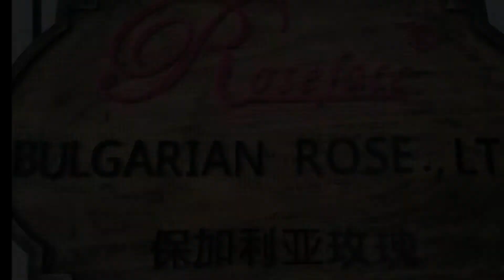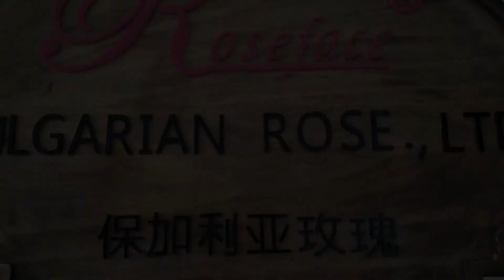DRYFREE dried rose petals machine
The low temperature heat pump dried rose petals machine can not only guarantee the quality and color of the rose dried flower, but also extract more than half of the rose cell fluid. To this end, the company developed a series of rose moisturizing products and rose essential oil series cosmetics, greatly expanded the rose product chain.

Dryfree Technology Equipment Co., Ltd.
Main products： Solar + heat pump drying machine,Solar drying machine,Heat pump drying machine
Application：industrial sludge / Herbs Lycium barbarum / dendrobium / Fruit / Vegetable / Meat / Seafood / Nuts drying